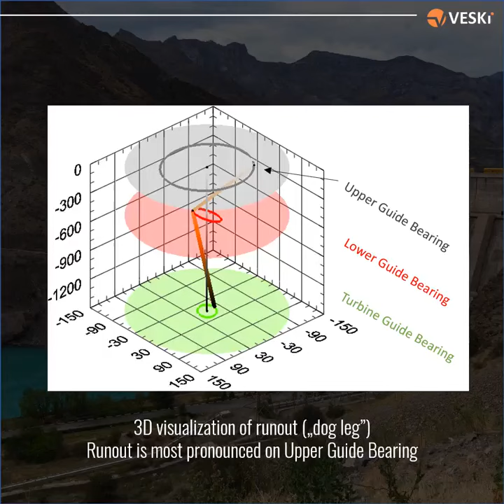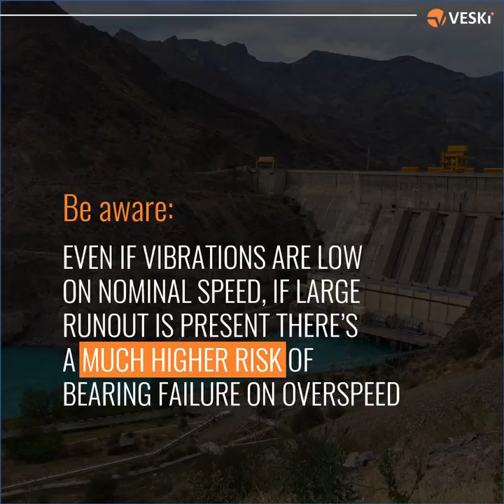Case study: Diagnosing shaft misalignment and preventing excessive forces on hydro generator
See how we managed to diagnose shaft misalignment and prevent excessive forces on bearings, seals and shaft